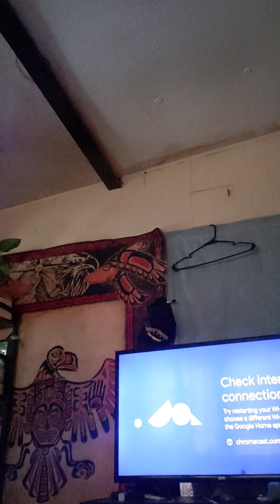Oh Great Now I Lost My Wi-Fi Network Router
I So Screw Up My Internet Got Turn Off I Hope So Get My Network Router We're Get Back Now About Let Me Know I Have Wait My Mom Sleep